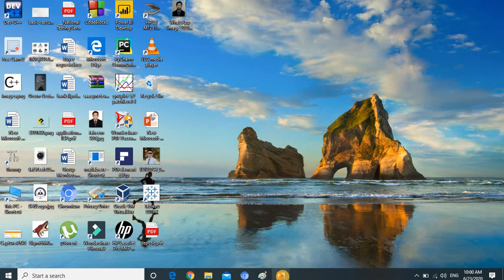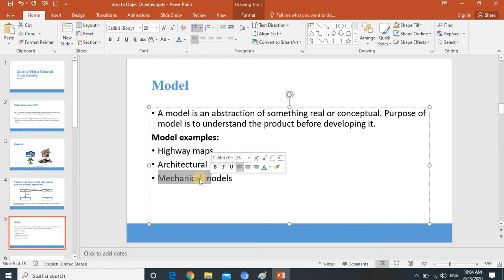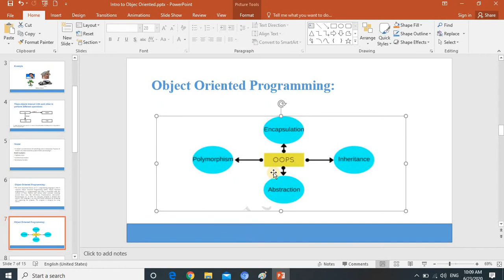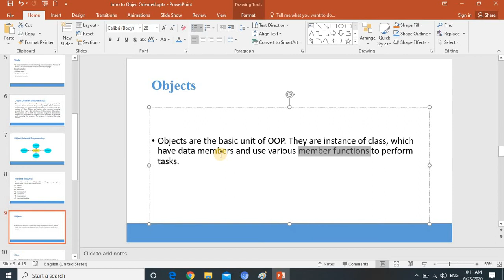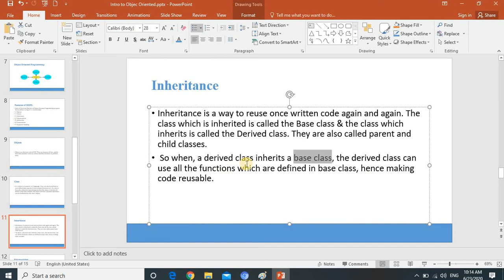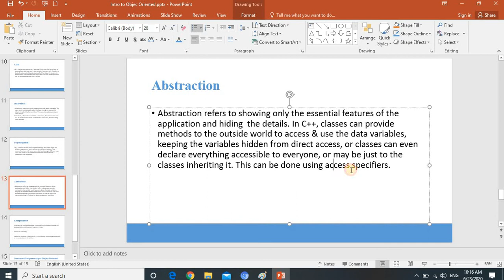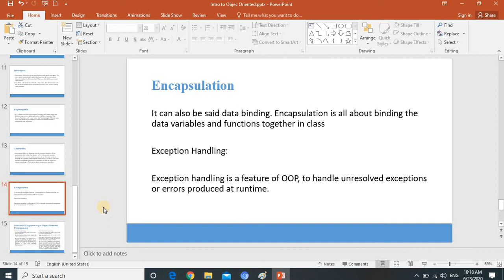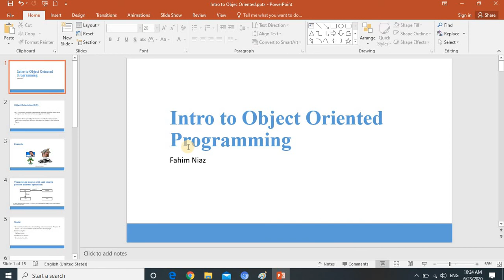introduction to Object Oriented Programming 2021 in Urdu | OOP | Fahim Niaz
AOA Viewers,
                        In this video, I will be teaching about "introduction to Object-Oriented Programming 2021 in Urdu | OOP | Fahim Niaz"